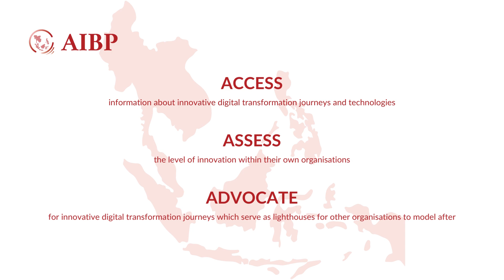ASEAN Innovation Business Platform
Interested in ASEAN markets? Want to learn more about enterprise innovation developments in Singapore, Indonesia, Malaysia, Philippines, Thailand and Vietnam?